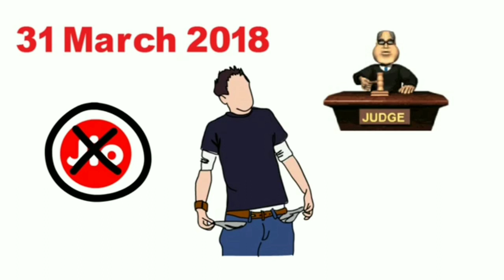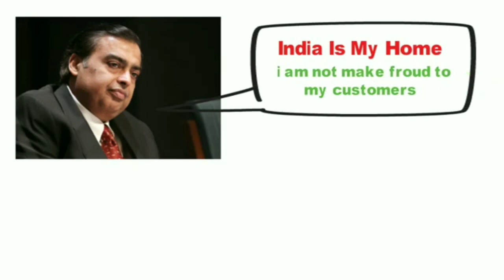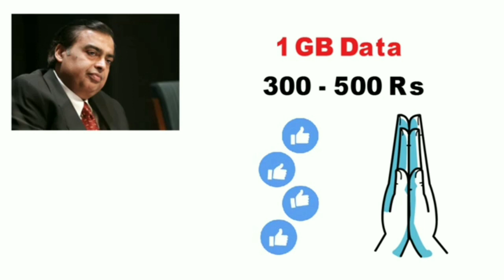कोर्ट का आदेश : JIO 31 मार्च से हो जायेगी बन्द , देखिये अब क्या करेंगे मुकेश अम्बानी Jio 4g News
How INTERNET Works via Cables in Hindi | Who Owns The Internet ? | Submarine Cables Map in INDIA

How To Make Video Viral On Youtube || How To Viral Youtube Video || SEO to Viral Youtube Video

How OLA Earn Profit || OLA Business Model || How OLA Works || Ola Money Wallet || How ola Earn Money

What is Mutual Funds | Mutual funds investment | How to invest in mutual funds |mutual fund sahi hai